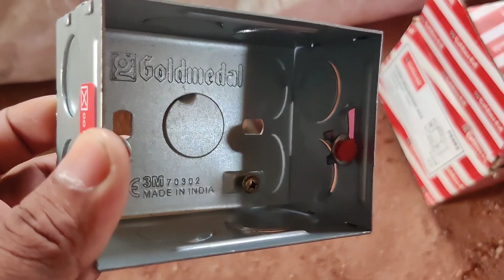Gold Medal 3 Module Metal Box Price | Hands On Looks